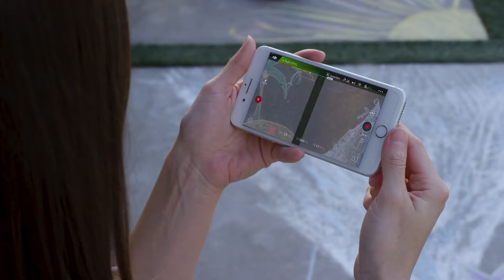DJI Spark Possibilities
Meet Spark, a mini drone that features all of DJI's signature technologies, allowing you to seize the moment whenever you feel inspired. With intelligent flight control options, a mechanical gimbal, and a camera with incredible image quality, Spark empowers you to push your creative boundaries.